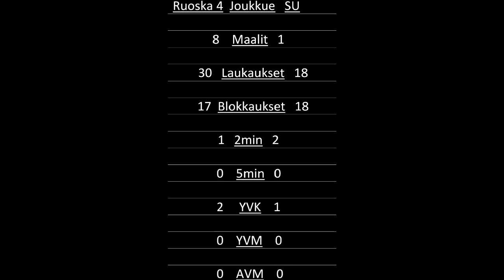Ruoska 4 - SU 10.11.2019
4div Salibandy